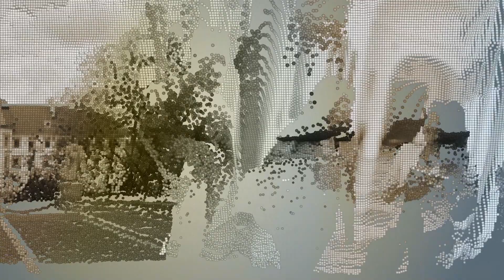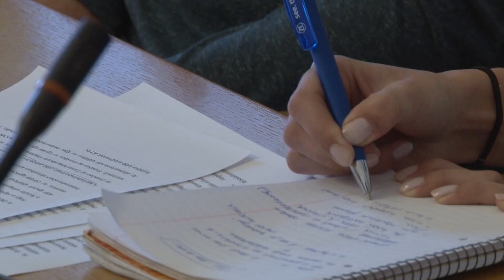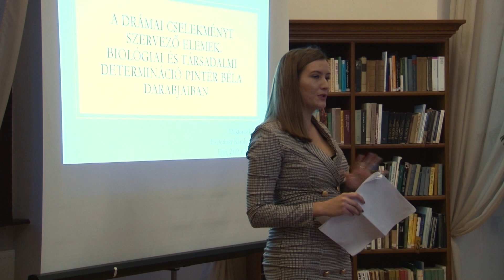Eszterházy Körkép (2019.11.08)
E heti témáink:
● Egyetemi sajtótájékoztató
● Magyar tudomány ünnepe programsorozat
● Tudományos szinpozium
● Nyílt nap a Gyakorlóban
● Koliween
Vendégek:
● Dr Juhász Tibor
● Bátori Gabriella

Műsorvezető: Mózes Krisztina